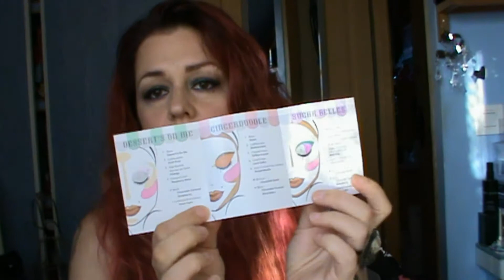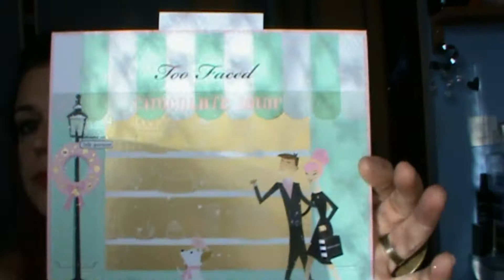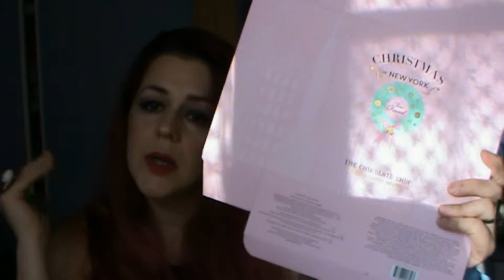Collection de Noël Too Faced première partie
dur dur de s'y remettre entre l'éclairage la batterie et la nuit qui tombe vite ! mais voici la première partie de ma revue sur la collection de Noël 2016 par Too Faced ;)